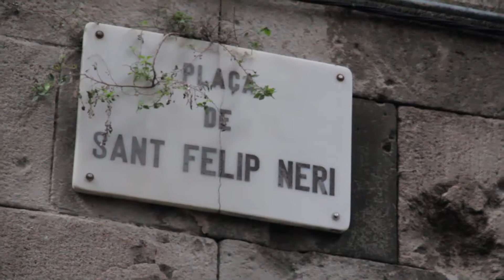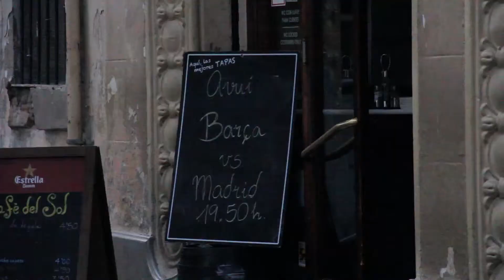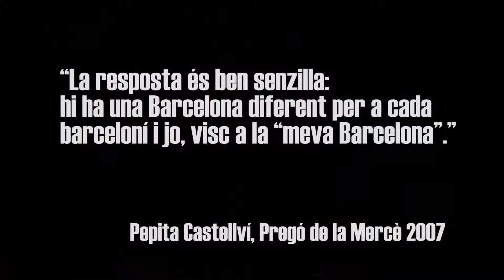LA MEVA BARCELONA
Treball de Final de Grau
2012

Sobre la base musical de
AMAGADA PRIMAVERA (Txarango)